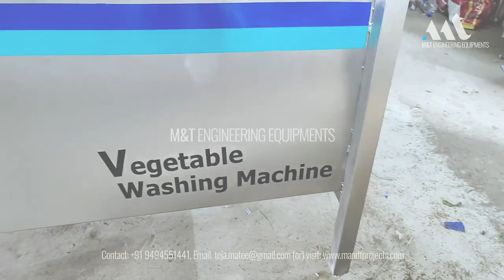Fruit and Vegetable Processing Line, Vegetable Washer, Ozone Bubble Washer, Conveyor fruit Washer.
A bubble washer with an Ozone system increase the shelf life of Fresh Fruits and Vegetables, its Equipped with Chilled Water Provision to improves the shelf life of the products without the need for a cold storage room.
M&T Engineering Equipment's offer an integrated vegetable and fruit processing line- sorting, Cleaning, Drying, Size grading and packing in to as per the commodity.
The Ozone clean technology offers effective cleaning of the product with no residual traces. The Ozone cleaning facilitates the termination of infectious bacteria veiling on the surface of the product.
M&T Engineering Bubble washer excellent cleaning of the fresh produce, residue-free, bacteria free and free from all other traces.
This Multipurpose/Multi functional washing line is suitable for all leafy, solid and root Vegetables
M&T Engineering is a leading manufacturer of fruits and vegetables cleaning lines, the design of M&T Engineering benefits the users through saving Time, labour, water and resources.

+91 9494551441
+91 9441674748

Ozone Washer,
Salad Preparation Line,
Kitchen Equipment,
Online Grocery,
Root Washing Machine,
Vegetable Washer,
Fruit Washer,
Bubble Washer,
Vegetable Washing Line,
Vegetable Washing Machine,
Vegetable Washer Machines Manufacturers in India,
Industrial Vegetable Washing Machines,
Bubble Washer,
Fruits Washer,
Fruit Washing Line,
Tilting-type Basket Washer,
universal vegetable washing line,
Root Vegetable Cleaning,
universal vegetable drying line,
vegetable washing machine,
fruit washing machine,
Industrial fruit washing Machines,
Ozone Cleaning,
SS304 vegetable washer,
SS316 vegetable washer,
Salad Washing Machine,
jet spray washing machine,
leafy vegetable washer,
root washing machine,
SS304 vegetable washer,
fruit washing line, vegetables,
vegetable washing and drying line,
fruit washing and drying line,
fruit washing machine price,
Vegetable Cleaning.
Fruits Processing Line.